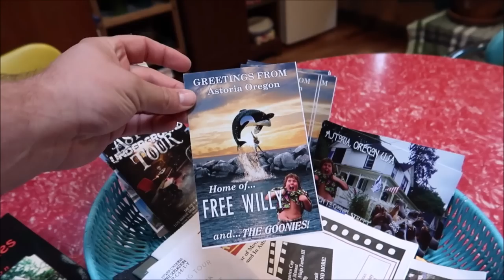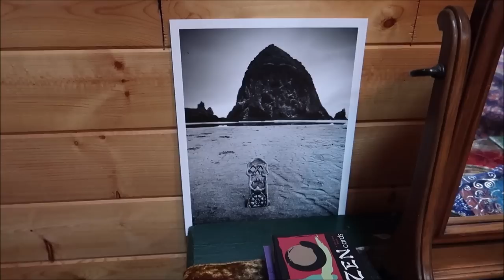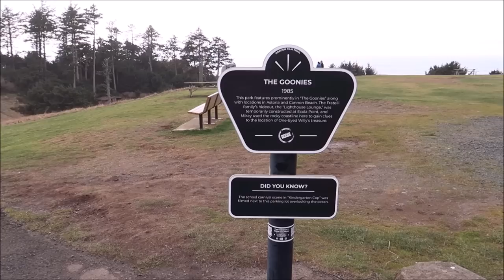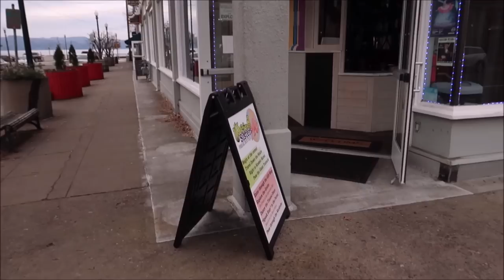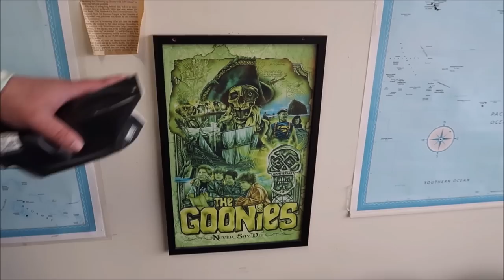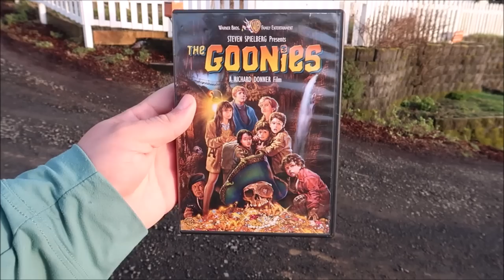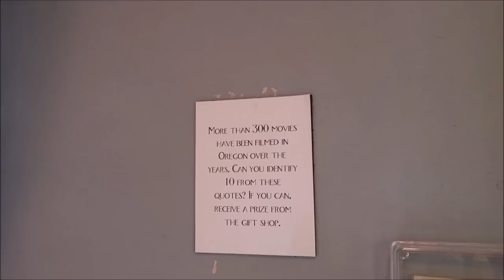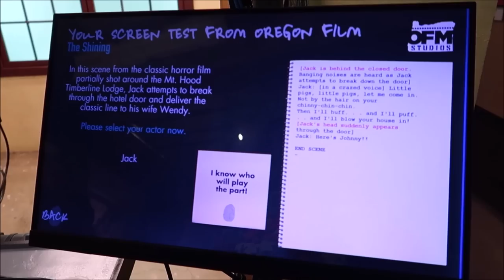Traveling To Oregon | Free Willy & The Goonies Filming Locations | Free Willy Whale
🌲 Join us as we journey to the picturesque state of Oregon, where stunning natural beauty meets cinematic nostalgia! In this video, we'll take you on an adventure to discover the iconic filming locations from beloved movies like "Free Willy" and "The Goonies."

🐳 Get ready for a heartwarming encounter as we visit the famous Free Willy whale and learn about the incredible bond between humans and marine life.

⛏️ Explore the rugged landscapes that served as the backdrop for "The Goonies," reliving the excitement and charm of this classic film.

🌟 Whether you're a movie buff, a nature enthusiast, or simply looking for a unique travel experience, this video offers a glimpse into the magic of Oregon. 🎬🏞️🐋

0:00 Intro
6:50 Free Willy
9:13 The Goonies Beach
12:57 Downtown Astoria
16:20 Chunk Milkshake scene
19:49 The Goonies House
23:02 Making A Movie
27:43 Smalltown Movie Theather